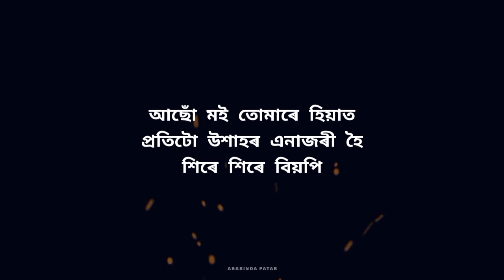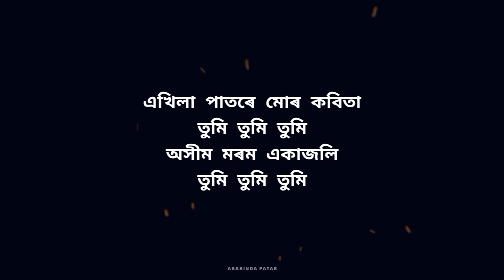এখিলা পাতৰে | Ekhila patore mur kobitaa karaoke | original Karaoke with lyrics - Arabinda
এখিলা পাতৰে | Ekhila patore mur kobitaa KARAOKE | original Karaoke with lyrics

song cradits:
Song – Pakhuri (পাখুৰী).
Singer – Zubeen Garg & Minakshi Kalita.
Lyrics – Rituv Hazarika.
Prag Music Present.

মোৰ এই চেনেলটোৰ পৰা কোনো ধৰণৰ ব্যক্তি গত লাভ নহয় । কাৰণ Track বোৰত copyright লাগে । মোক যিমান পাৰে মৰম আৰু আশীৰ্বাদ কৰিব যাতে মই আপোনালোকলৈ আগন্তুক দিনত নতুন নতুন ট্ৰেক লৈ আহি থাকিব পাৰোঁ ধন্যবাদ।।☺️❤️
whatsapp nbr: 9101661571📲